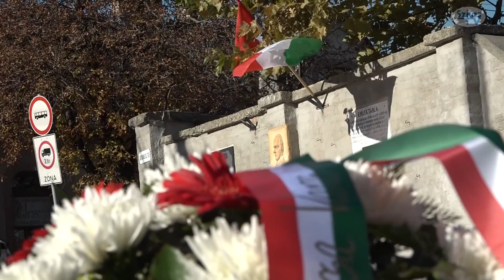Kistarcsai ’56-os megemlékezés